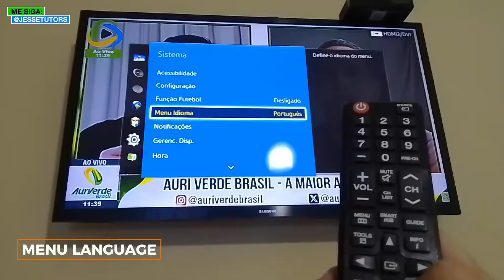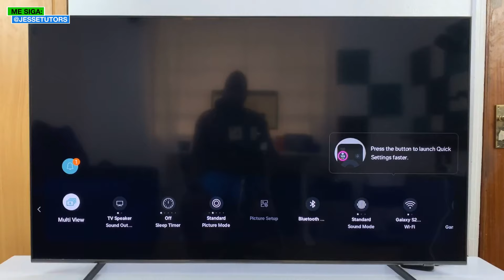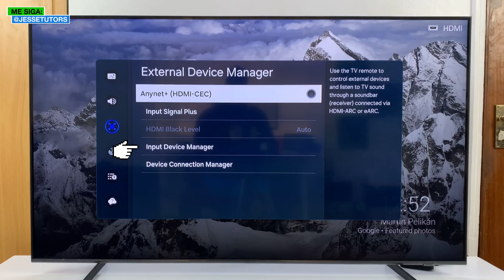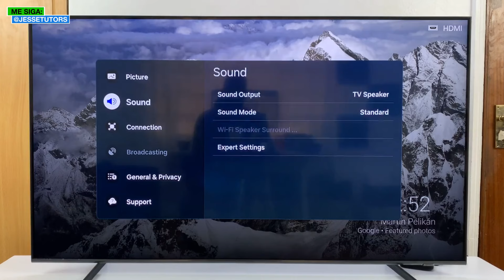Como MUDAR o IDIOMA da TV SAMSUNG para PORTUGUÊS NOVO MODELO de TV SAMSUNG ATUALIZADO...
Nesse vídeo mostro como mudar o idioma da TV Samsung para o português, inglês e espanhol novo modelo de TV Samsung e o antigo modelo de TV Samsung ou SMAT TV Samsung... Como alterar idioma TV Samsung para o português ou como trocar idioma TV Samsung para o português.

Como mudar idioma da tv Samsung para português
Como mudar idioma da smart tv Samsung para português novo modelo
Como mudar idioma da smart tv Samsung para inglês novo modelo
Como mudar idioma da smart tv Samsung para espanhol novo modelo
Como mudar o áudio de um filme inglês para português na TV Samsung
Como mudar o idioma da TV LG
Samsung TV Plus em Português
Como mudar o áudio de um filme dual áudio na TV Samsung
Como mudar o idioma da TV philco
Samsung TV Plus em inglês
Samsung TV Plus como colocar em português
Como mudar o áudio de um filme inglês PARA português na TV BOX